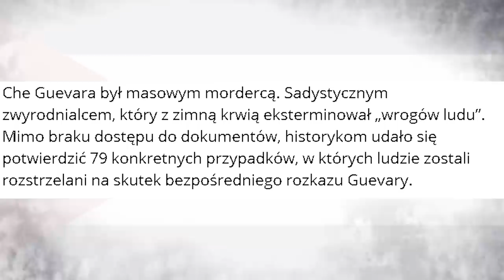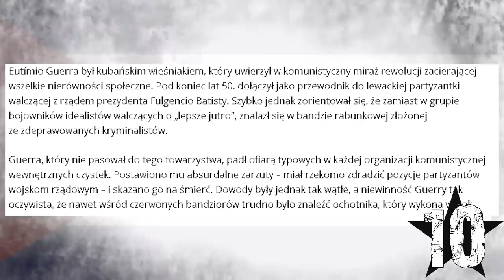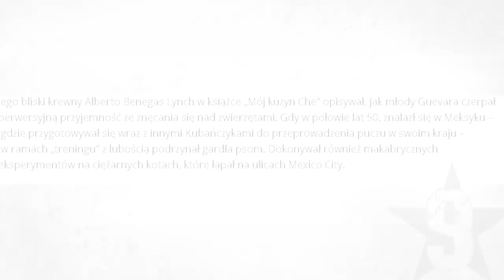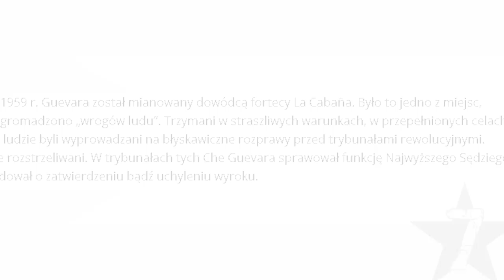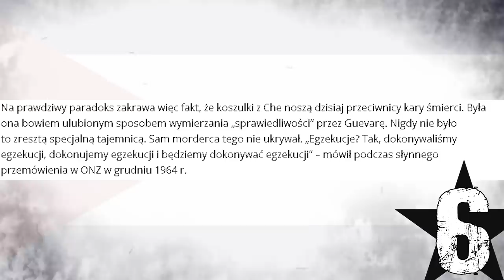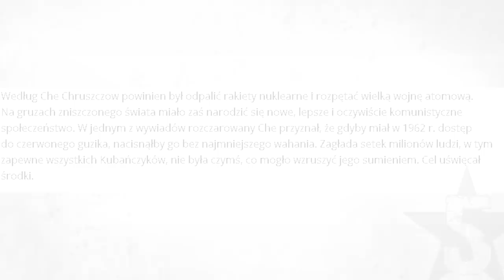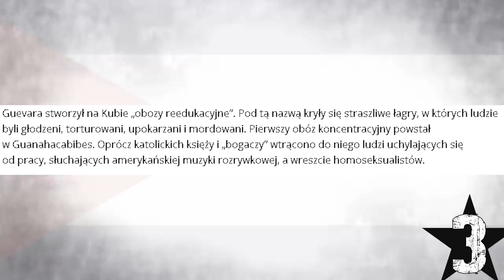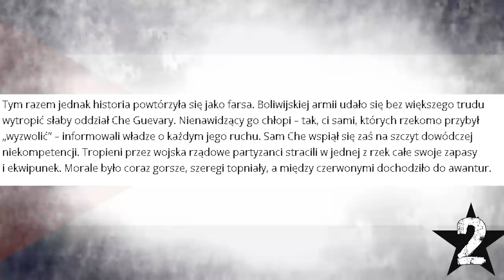10 KŁAMSTW NA TEMAT CHE GUEVARY - Analiza "Do Rzeczy"